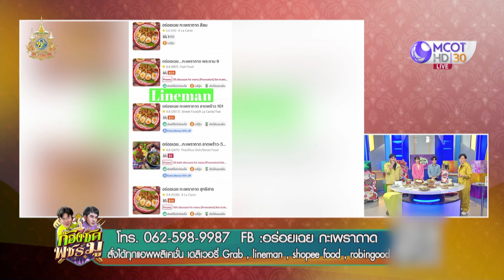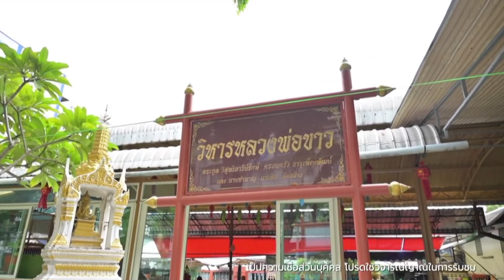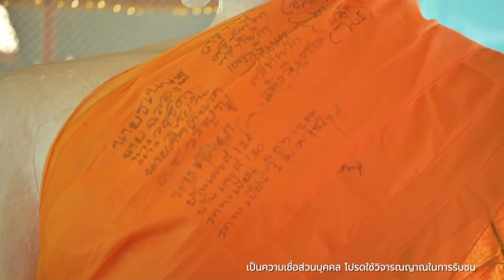(คลิปเต็ม) ยกระดับอาหารตามสั่ง รสชาติจัดจ้าน คุณภาพคับจาน (1 ก.ค. 67) | ก้องซดพชร์มู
ก้องซดพชร์มู | 1 ก.ค. 67 On Air
ยกระดับอาหารตามสั่ง รสชาติจัดจ้าน คุณภาพคับจาน